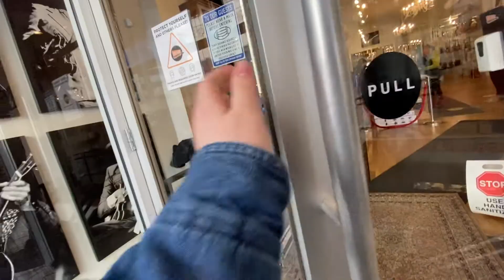03.19.21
song: "Shadow People" by Dr. Dog